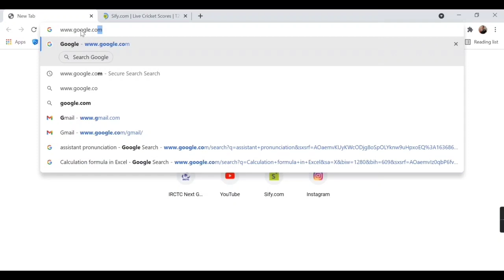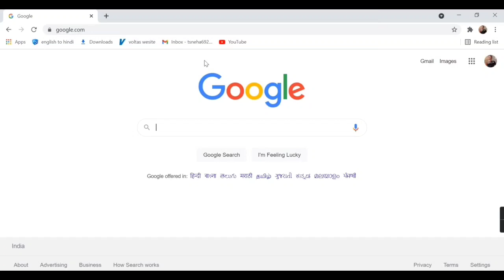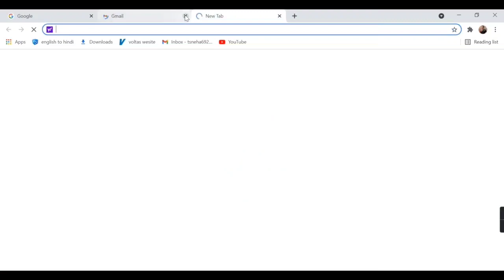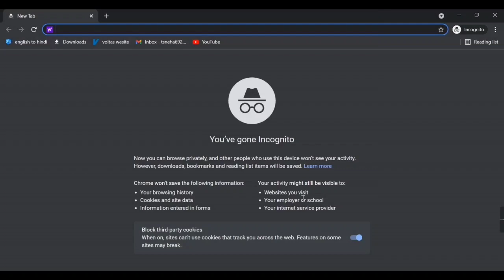Top 5 Google Chrome Unique Tricks | Chrome Shortcuts Key | How to Undo Chrome Tab Closed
Top 5 Google Chrome Unique Tricks | Chrome Shortcuts Key | Browser Google Chrome Shortcuts Key | How to Undo Chrome Tab Closed | Incognito Tab Shortcuts Key

About Video
Namaskar Dosto aaj aap is video mai google chrome ke kuch shortcuts key sikhen ja rahe hai jo ki aapke liye bhoot knowledgeable hone wala hai ye chrome browser ke shortcuts aapke work ko bahoot esay karne wale hai aur sath hi sath aapka kafi time bhi save karne wale hai to chaliye sikhte hai is top 5 goolge chrome unique tricks and shortcuts ko

Time Stamp
00:00 Intro
00:38 Restore Previous Tab In Google Chrome
01:56 How to insert new tab in Google Chrome Browser
02:12 How to Move in address bar with shortcuts key on chrome browser
02:27 Google Voice Assist Shortcuts key in browser google chrome
02:46 Incognito Tab in Chrome Browser